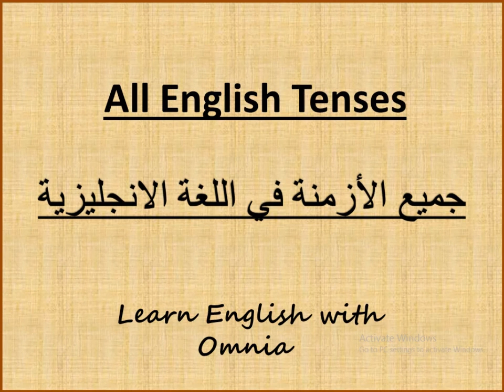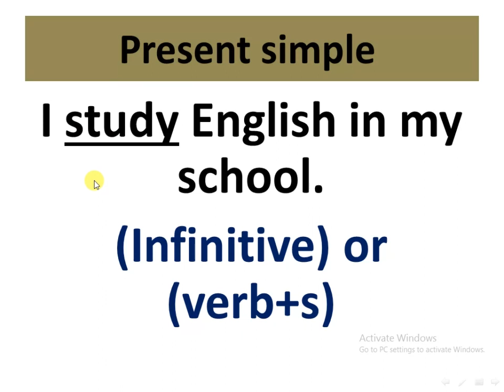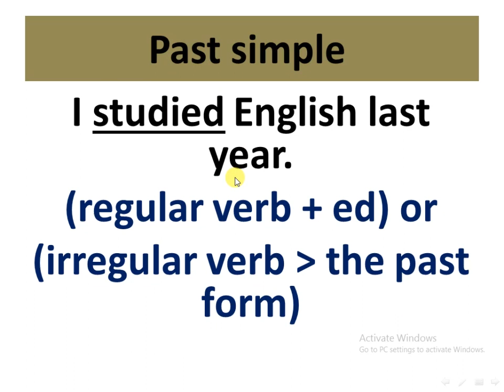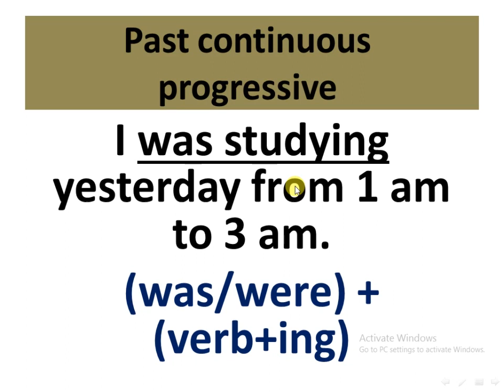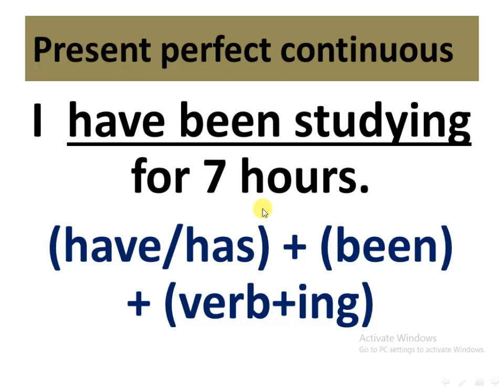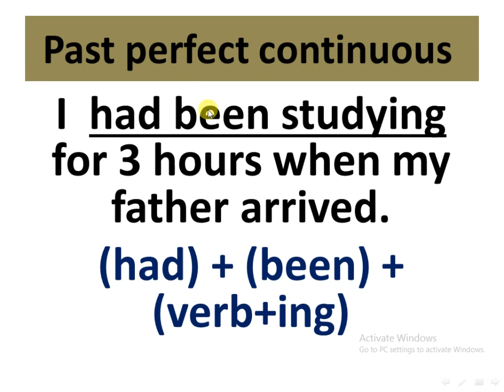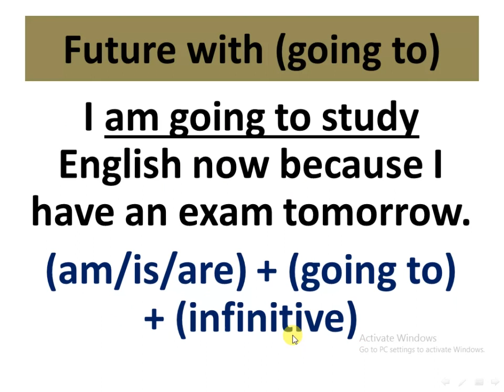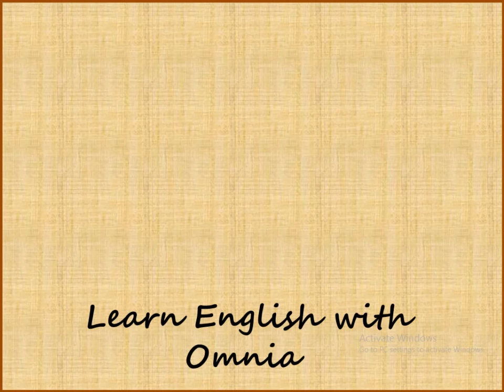كل الازمنة في اللغة الانجليزية في درس واحد !! | English with Omnia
لحل الاختبار و تحميل الدرس PDF:
بعد دراسة كل درس جرامر نحتاج لمراجعة كل الازمنة معا لأن التضاد يبرز المعنى!!! في هذا الدرس وضعت مثال واحد في كل الازمنة المختلفة لكي يتضح الفرق في المعنى و ايضا لكي يتضح الفرق في التركيب.

يا رب الدرس يكون مفيد ليكم